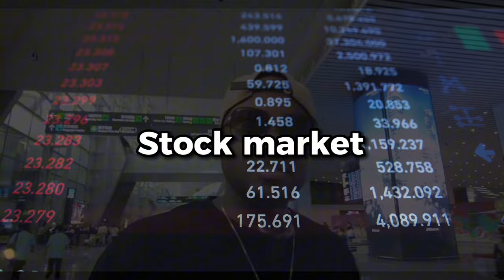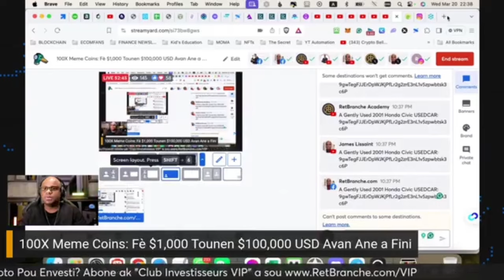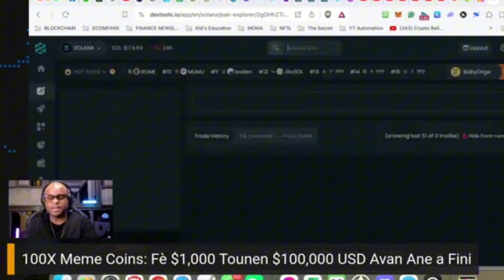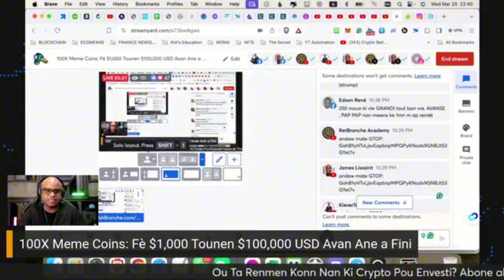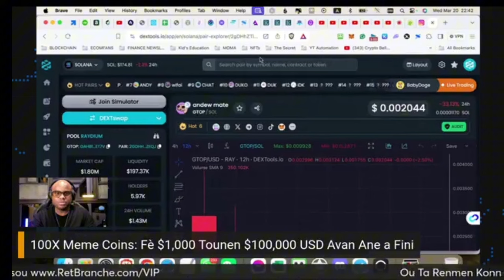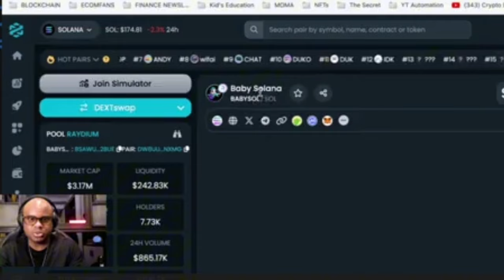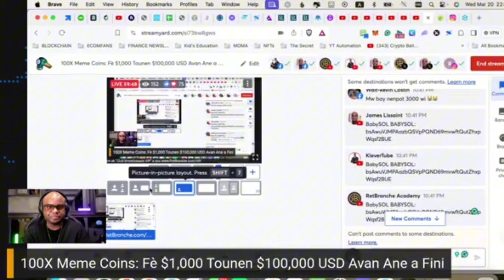3 Kripto Meme Coins Ki Ka Ba'w 100-1000X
Mèsi paske ou gade video sila. Ki pati ou te pi renmen ladan? An pasan ale sou pou ka rejwenn GRATIS ti cheri gwoup WHATSAPP kripto nou an. Nou pale anpil de trading ak envestisman nan crypto-monnaie 7/7. LIKE 👍 epi PATAJE video a 🙏.

- Envesti ak Kè Poze nan Crypto, Maximize Pwofi'w 💰. Abone ak "Club Investisseurs VIP" a sou

- Aksè a 100+ Kou e Seminè Kripto, eKomès, Maketing Dijital, etc. Pou Yon Ti Kal Kòb 🥳. Vizite Pou Plis Detay!

🤩 KOU GRATIS 😍

Suiv @retbranche paske nap motive’w chak jou epi ba’w bon jan enfòmasyon sou kijan pou fè lajan sou nèt la, kijan pou fè biznis ou mache.